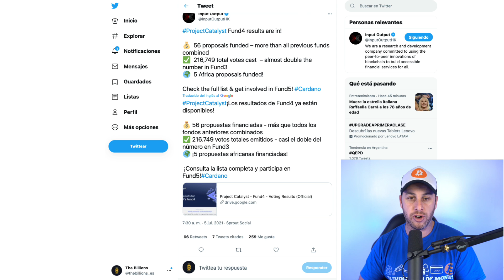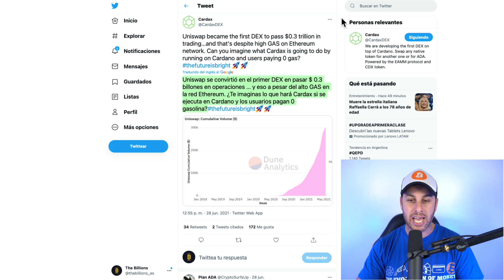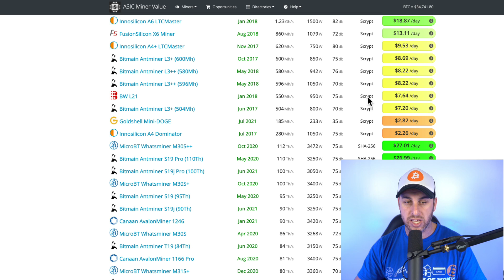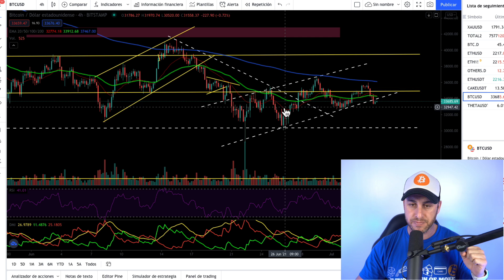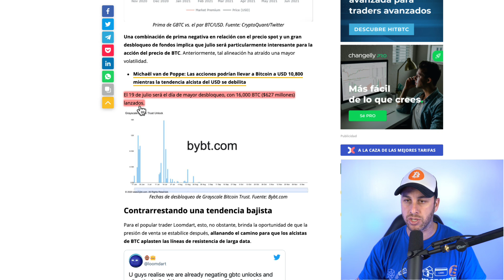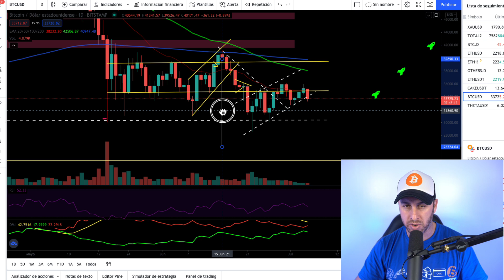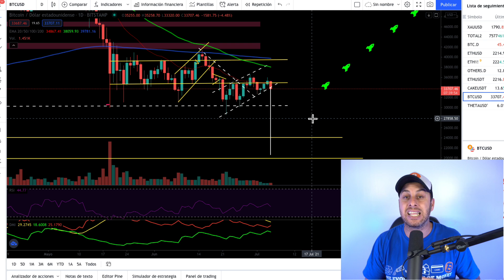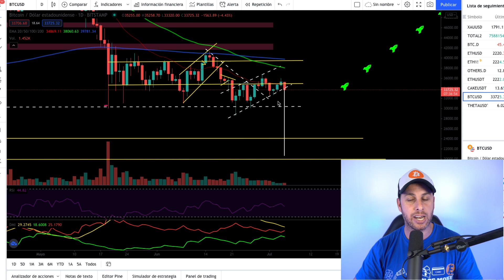⚠️ 𝗔𝗧𝗘𝗡𝗖𝗜𝗢́𝗡 ESTO NO ES BUENO PARA 𝗕𝗜𝗧𝗖𝗢𝗜𝗡 💎 𝗖𝗔𝗥𝗗𝗔𝗫 [DEX] logra financiación de 𝗖𝗔𝗥𝗗𝗔𝗡𝗢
🚨 ATENCIÓN: NUNCA PUBLICAREMOS NUESTRO TELEFONO EN LOS COMENTARIOS NI LE PEDIRES NADA. CUIDADO!